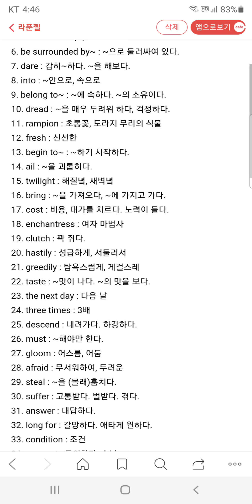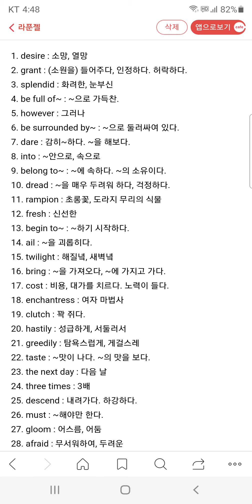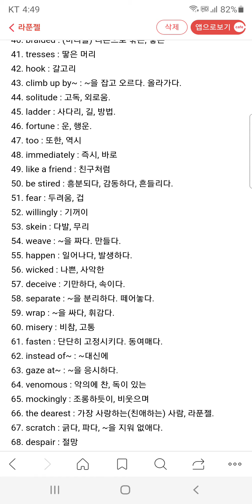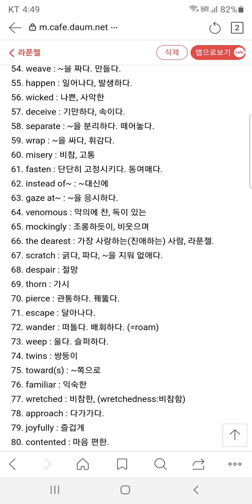충격적인 라푼젤 원서원본의 전체 단어 가볍게 구경하기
단어를 쭉 읽어보세요

재생목록에서 라푼젤 1강에서 만나요~!